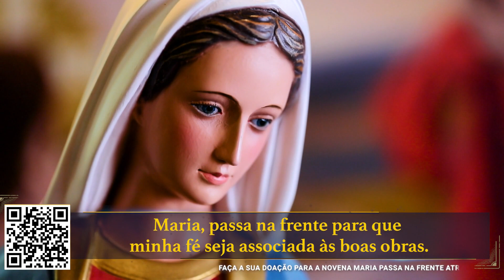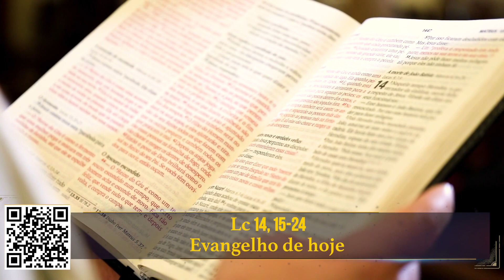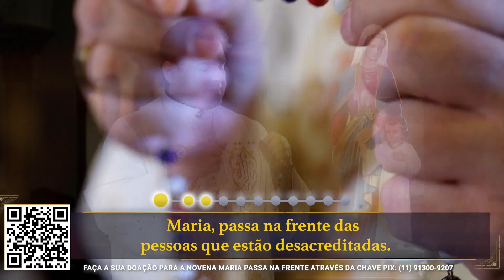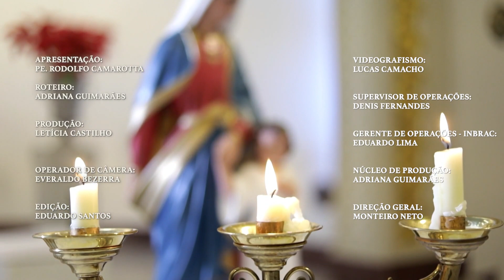Novena Maria Passa na Frente - 01/11/22